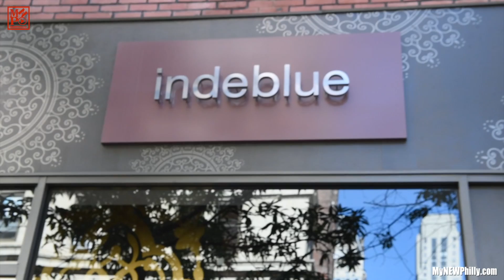Indie Blue NotJustCheesesteaks [MyNEWPhilly]